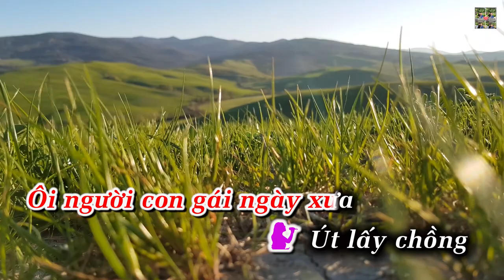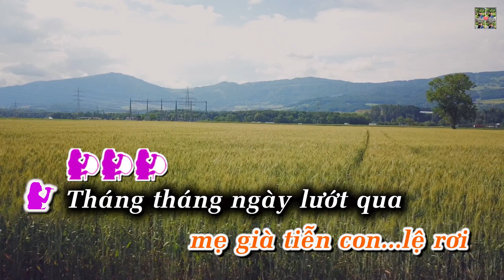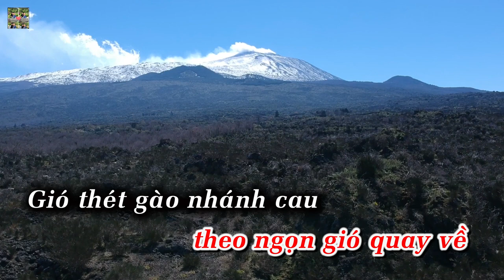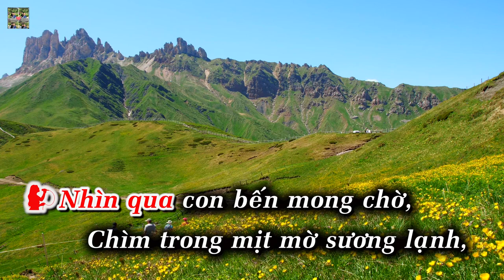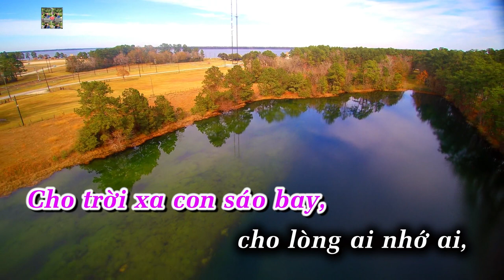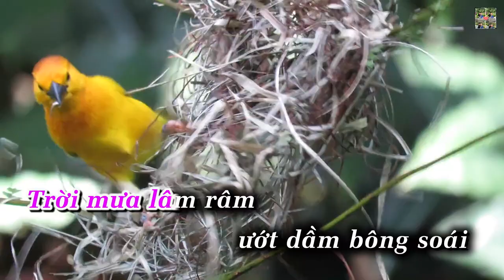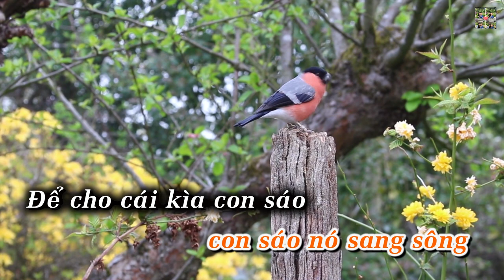Karaoke LIÊN KHÚC GIÓ BẤC - LÝ CON SÁO - Hương Lan - Tâm Đoan || Beat Chuẩn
Yêu cầu bài hát dưới phần bình luận nha!
Sẽ cố gắng nhất có thể để đáp ứng cho các bạn yêu ca hát!

Chúc các bạn có những phút giây giải trí thật vui vẻ !